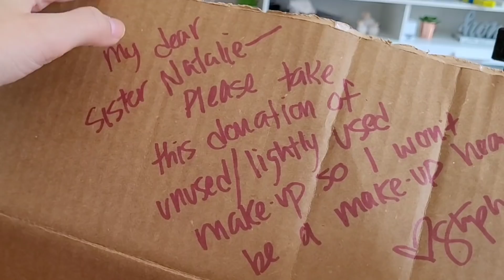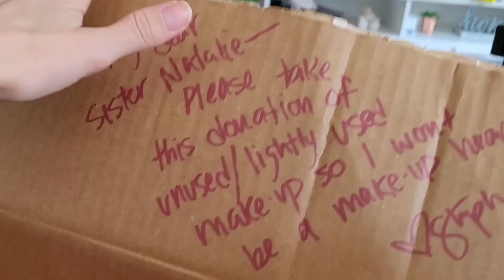GANHEI DE UMA AMERICANA UMA CAIXA LOTADA DE MAKES NOVAS !😯😳😱🥳